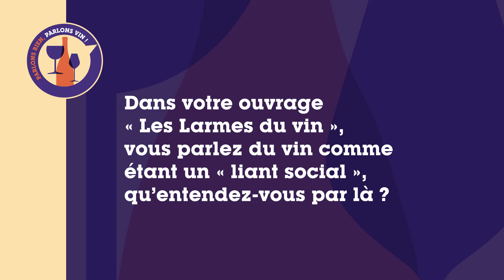Parlons bien, Parlons vin - Daniel Picouly #2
Daniel Picouly nous en dit un peu plus sur le vin qu'il décrit comme "liant social" dans son livre "Les Larmes du Vin" (Albin Michel, 2022)